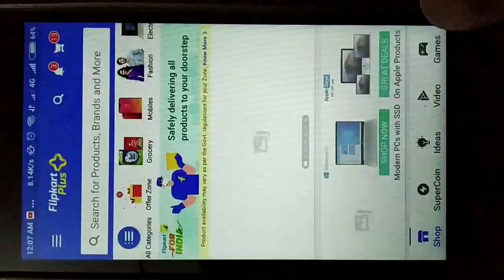Flipkart Plus Quiz Answers | 1 August 2020 | Flipkart new Quiz Answer Today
Flipkart Quiz Answers | 1 August 2020 | Flipkart new Quiz Answer Today Flipkart

Flipkart Answer and Win Quiz Answers today 01 August 2020 | Flipkart plus Quiz Answers today